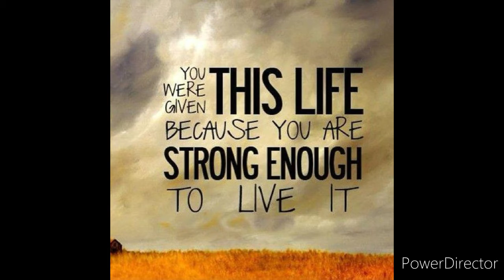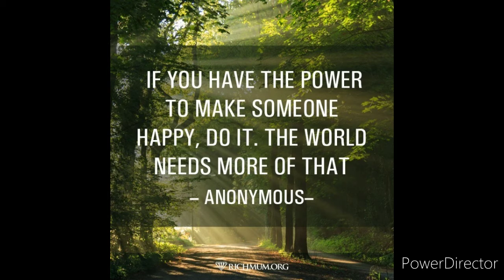Sending Much Love & Respect To All You Beautiful Souls..I Hope You're All Doing Great & Well!!❤🤗♍👊👊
Hey SoulFam.. there has been nothing much to record in my sky lately however as look up right now I think that maybe it's gonna change today so I'll have some good sky footage hopefully by this evening just after sunset 🤞... In the meantime i hope y'all enjoy this video.. To all the incredible souls who have shares their love light encouragement and support with me I sincerely appreciate it and YOU all so very much.. This life has been trying to say the least however i am so beyond blessed and most grateful to have some of the best SoulFam one could ever ask for... You know who you are and i love each n every one of you beyond words and am very thankful and so honored to walk this path on this journey with y'all.. Such amazing souls!!..
❤YourSoulSister🤗Crystal ♍ .